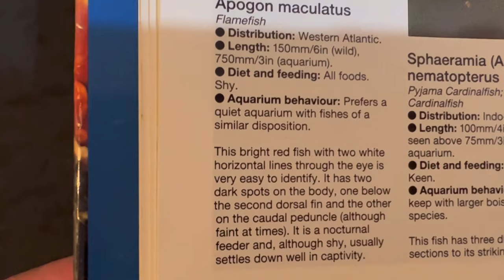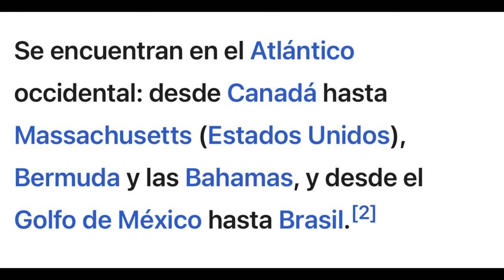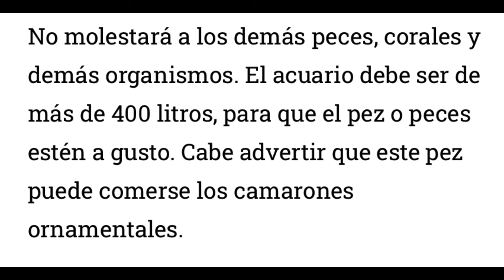Pez cardenal flama Apogon maculatus